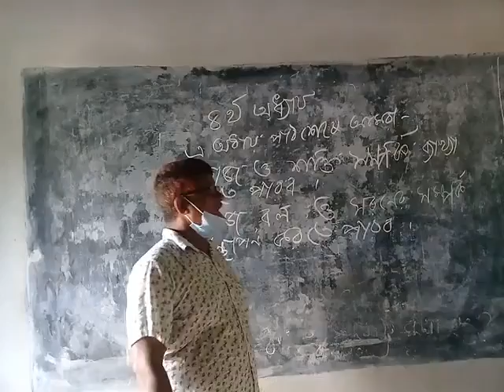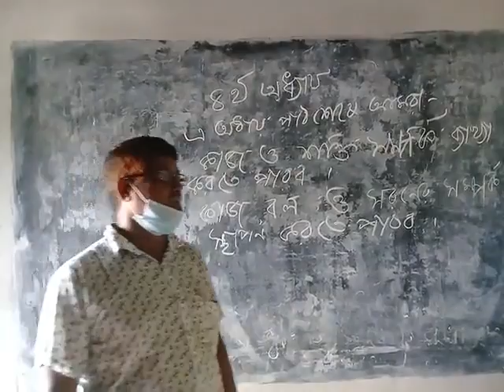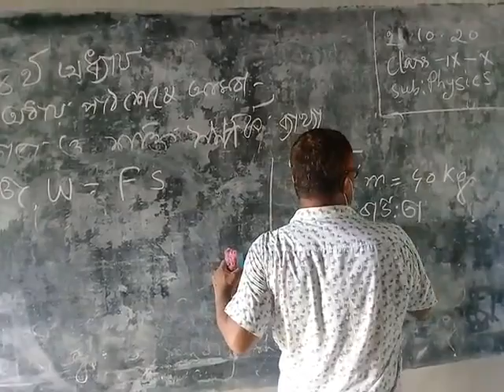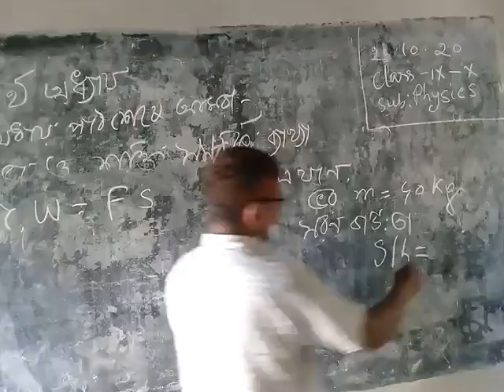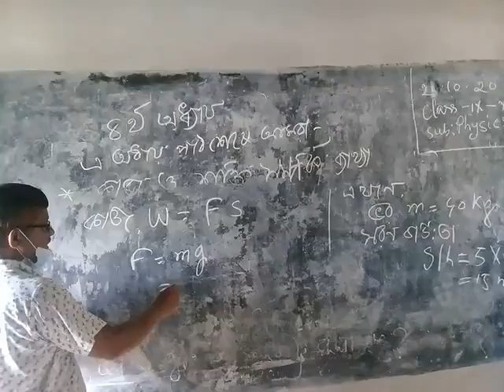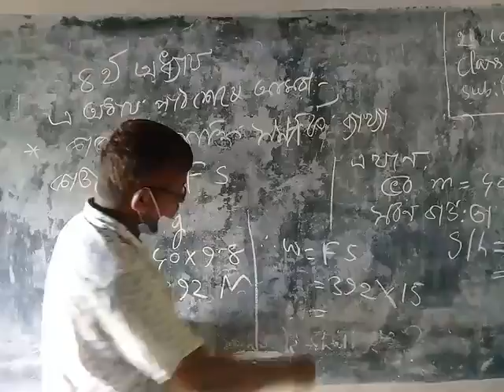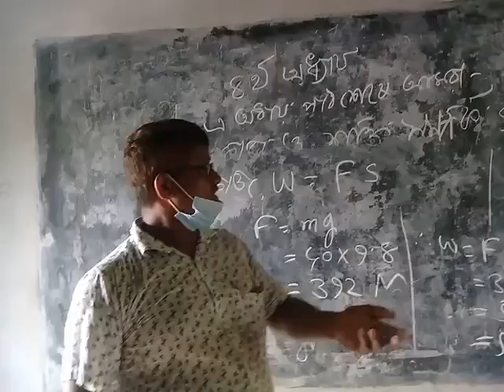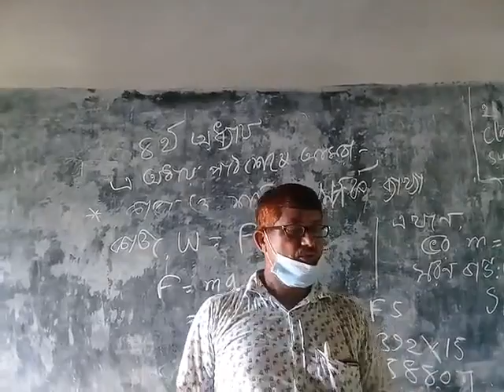Class nine & ten physics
Class nine and ten